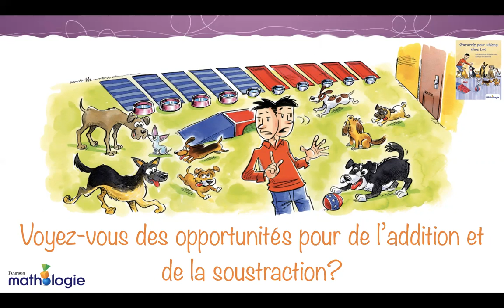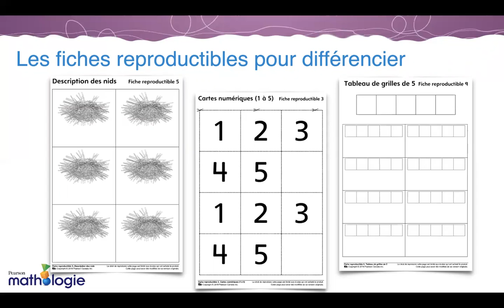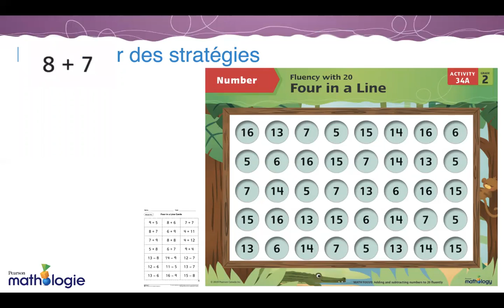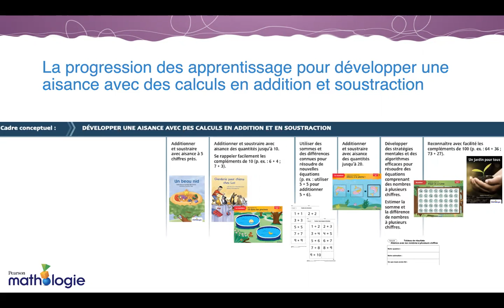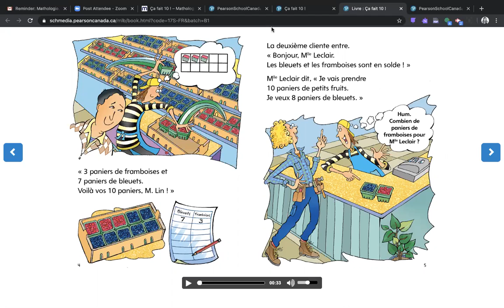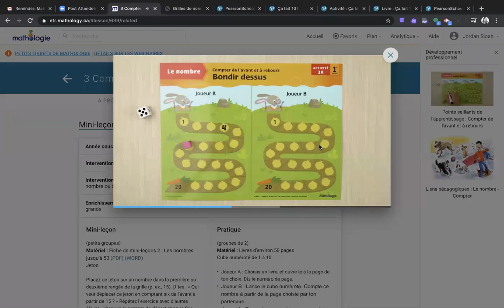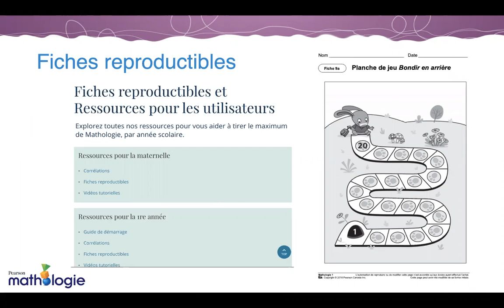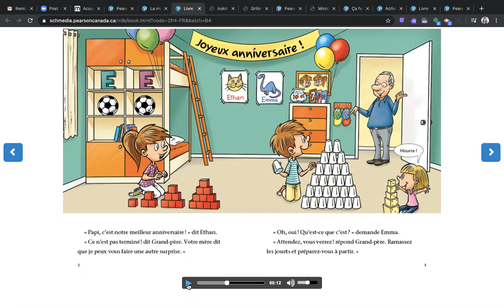Mathologie ca and Fluency in French - with Jordan Sloan